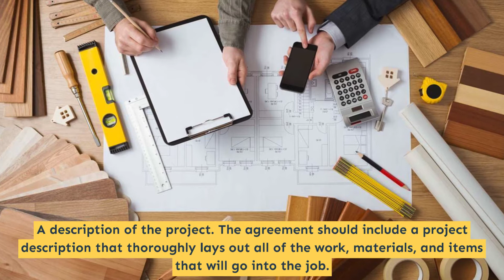Remodeling in Pacifica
Remodeling, by definition, is the transformation of an older or broken structure or space into a new one. This can include changing the style of the structure to make it more attractive or adding new elements such as windows, flooring and roofs.  We are Prosper Construction and you can count on us as your one-stop-company for all things related to home building, remodeling and conversions. If you’re in the initial stages of planning a home remodeling, or any similar project, get in touch today and one of our project managers will assist you.

Prosper Construction Development Pacifica
386 Reina Del Mar Ave
Pacifica, CA, 94044

bathroom remodel in Pacifica
kitchen remodel in Pacifica
small bathroom remodel in Pacifica
kitchen remodel cost in Pacifica
bathroom remodel cost in Pacifica
home remodeling in Pacifica
bathroom renovations in Pacifica
home renovations in Pacifica
fireplace remodel in Pacifica
small kitchen remodel in Pacifica
garage remodel in Pacifica
home improvement contractors near me in Pacifica
kitchen renovation in Pacifica
shower remodel in Pacifica
average kitchen remodel cost in Pacifica
pool remodeling in Pacifica
backyard remodel in Pacifica
kitchen remodeling contractors in Pacifica
bathroom remodel near me in Pacifica
bathroom renovation cost in Pacifica
kitchen renovation cost in Pacifica
kitchen remodel near me in Pacifica
average bathroom remodel cost in Pacifica
house renovation in Pacifica
remodeling contractors in Pacifica
remodeling contractors near me in Pacifica
bath remodel in Pacifica
kitchen makeovers in Pacifica
bathroom makeovers in Pacifica
bathroom remodeling contractors in Pacifica
closet remodel in Pacifica
backyard renovations in Pacifica
staircase remodel in Pacifica
cost to remodel house in Pacifica
garage renovations in Pacifica
small bathroom remodel cost in Pacifica
remodelers near me in Pacifica
kitchen cabinet remodel in Pacifica
budget bathroom remodel in Pacifica
restroom remodel in Pacifica
room addition contractor in Pacifica
master bathroom remodel in Pacifica
kitchen contractors in Pacifica
budget kitchen remodel in Pacifica
kitchen remodel contractors near me in Pacifica
small bathroom remodel on a budget in Pacifica
modern bathroom remodel in Pacifica